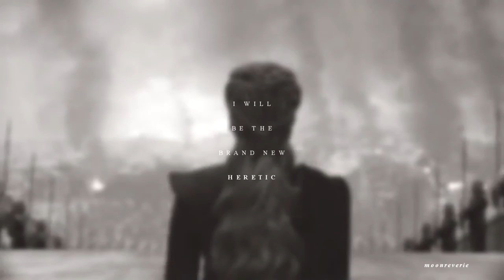Alina Starkov | Who's A Heretic Now (AU)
If I fail, they’ll turn on me.
And I’ll be the brand-new Heretic.

Dark!Alina got me in a chokehold and this randomly happened. I also love the fact I somehow combined Daenerys, Mary, Jude and Alina aka some of my faves into one character ✨

Dedicated to @renvids because I got the idea after our florence nonsense (tbh this happens everyday but oh well - we are cursed), so now you suffer

Rude, offensive or discriminating comments will be deleted.